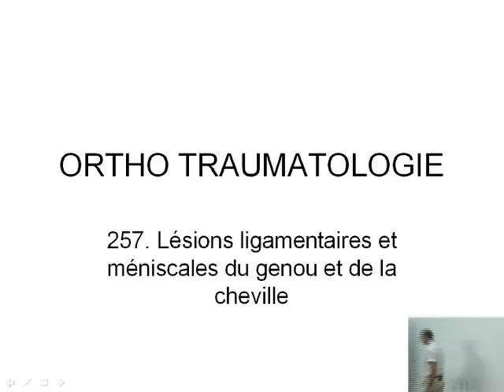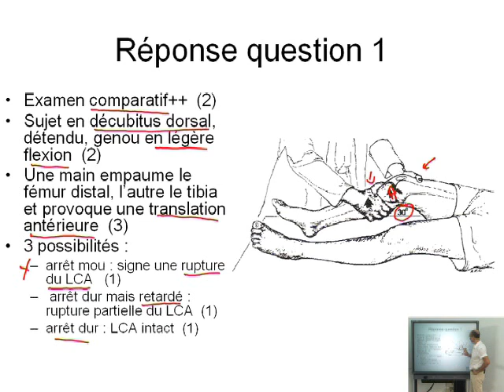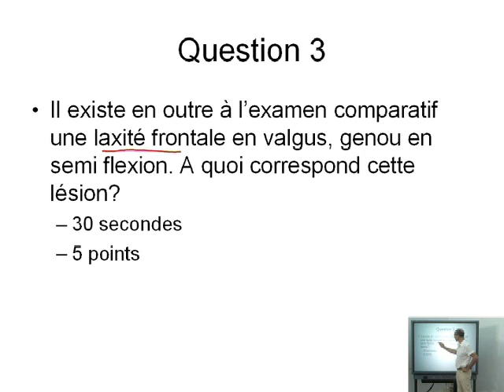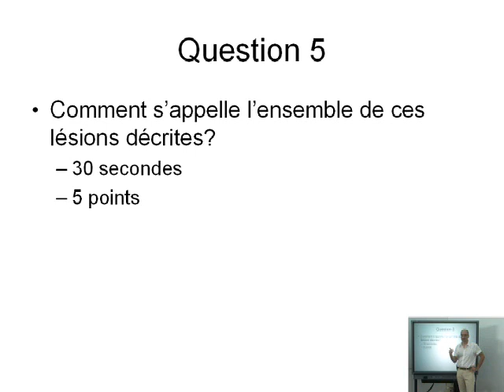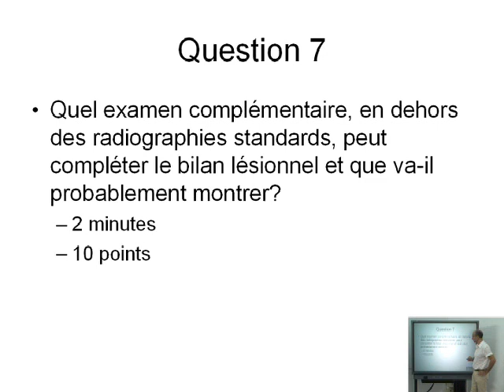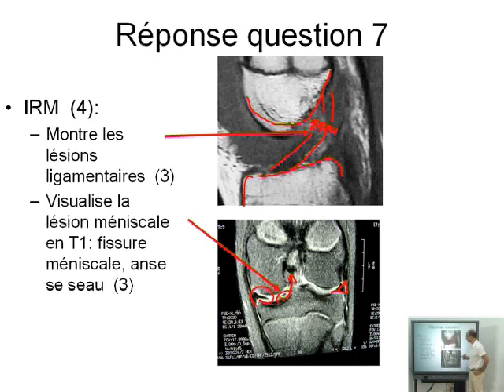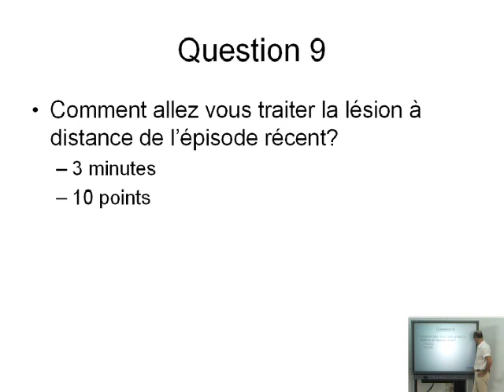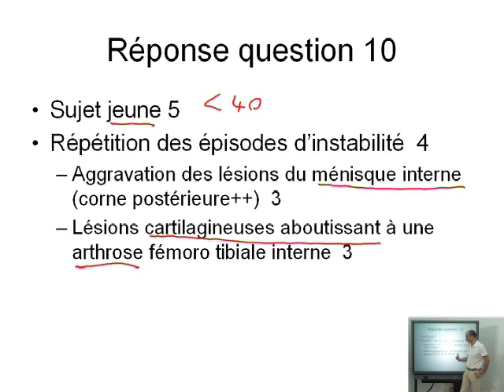Dossiers d'orthopédie Lésion meniscale ligamentaire genou et cheville